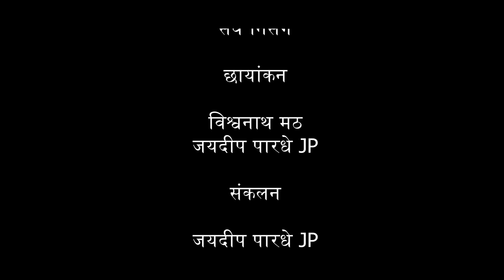जंगल जगलेला माणूस 🌳✨|| भाग -१ || शामराव कोकरे || सयाजी शिंदे || Sayaji Shinde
Show ur support to our Environmental Conservation Organisation:-
SAHYADRI DEVRAI.